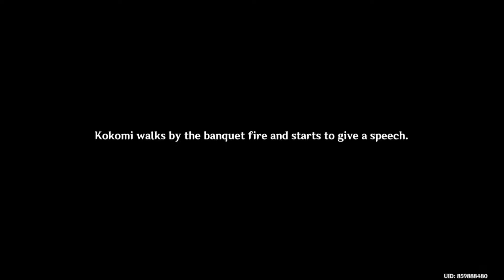The Strategist of Watatsumi Island - Sangonomiya Kokomi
Sangonomiya Kokomi is The Divine Priestess of Watatsumi Island.